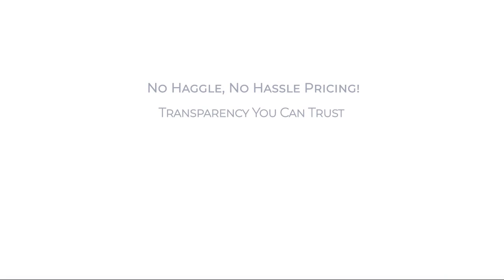2023 Volkswagen Tiguan 2.0T SE FWD Frederick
2023 Volkswagen Tiguan 2.0T SE FWD - Stock Number: M044510 - VIN: 3VV3B7AX4PM044510.

Fitzgerald Volkswagen Frederick New
114 Baughmans Lane